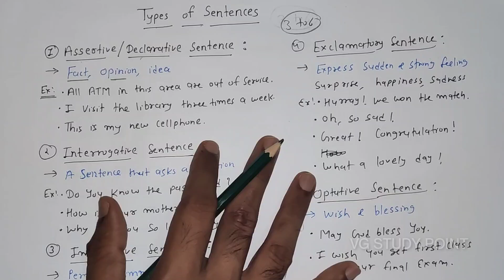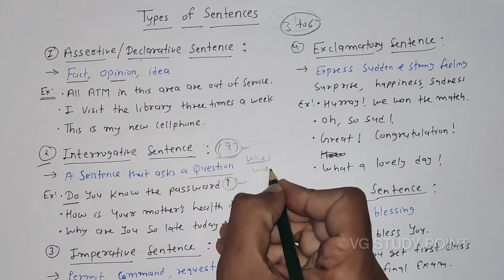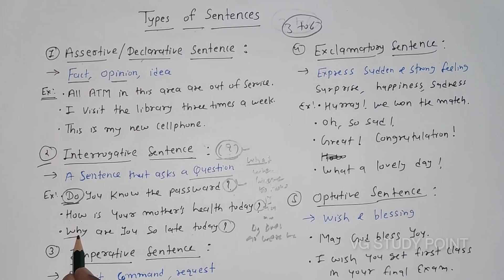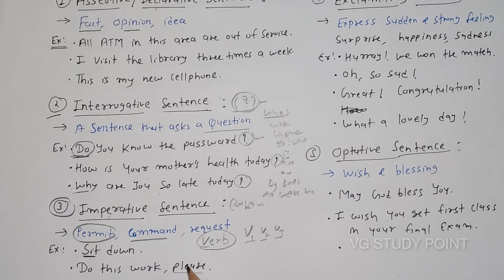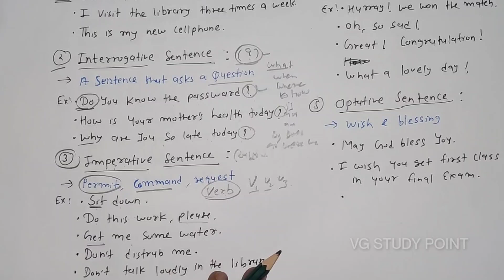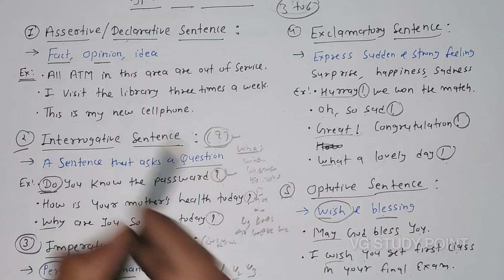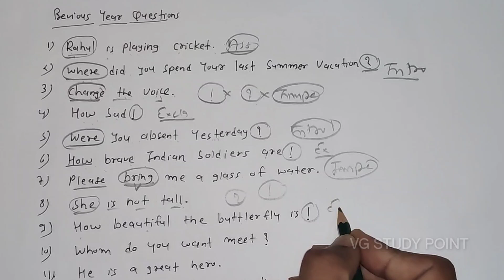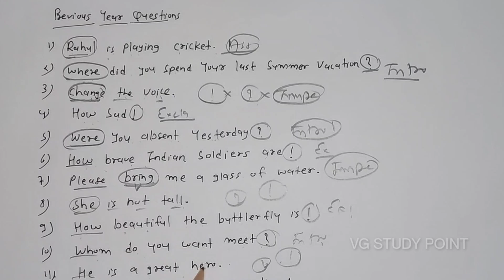Types of Sentences | Grammar | B.com Sem 2 | General English